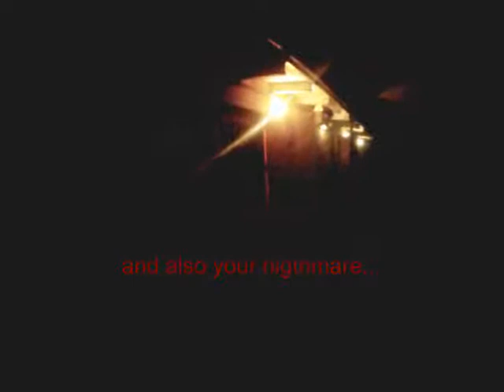the Fog PARTY ...